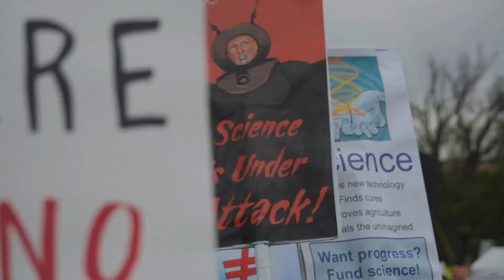Space Threat: China and Russia Challenge Elon Musk with a New Launch! 🚀🌐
Explore space tensions with "Space Threat: China and Russia Challenge Elon Musk with a New Launch!" 🚀🌐 Uncover the implications of this cosmic provocation and how it could alter the landscape of space exploration.

Chapters:
00:00:00 The Cosmic Chessboard
00:02:02 The Billionaire's Gambit
00:03:59 A New Frontier
00:05:51 The Ultimate Prize
00:07:40 The Final Frontier